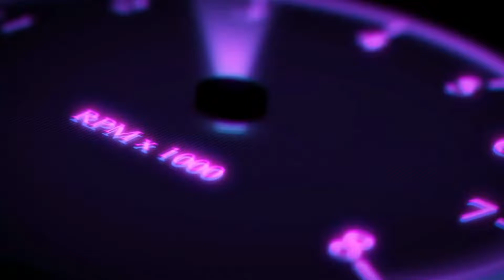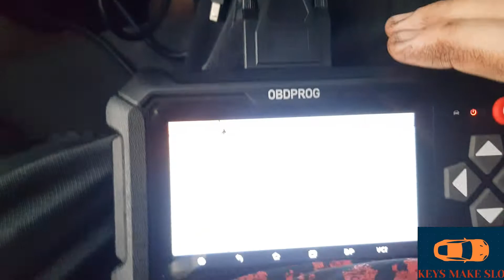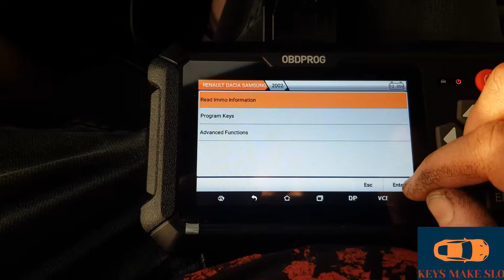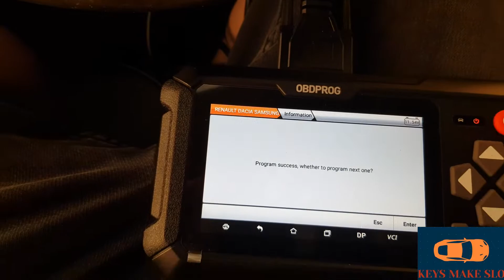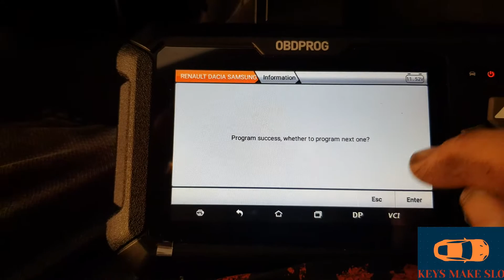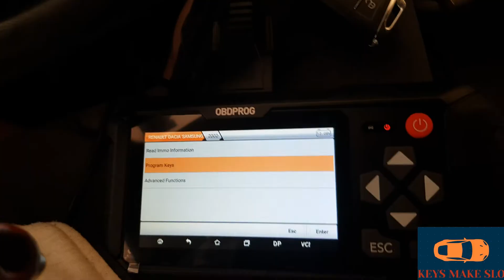Programmierung eines neuen Schlüssels | Renault Trafic 2009 OBD prog 501 Schlüsselprogrammierer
In diesem Video zeige ich Ihnen, wie Sie 2009 in Renault Trafic mit dem Programmierer OBD Prog 501 programmieren.
Danke

Kapitel:

0:00    EINLEITUNG
0:07    TEST DER SCHLÜSSEL VOR DER PROGRAMMIERUNG
1:00    PINCODE FÜR IMMO-PROGRAMMIERUNG LESEN
2:07    NEUE Schlüssel -PROGRAMMIERUNG
4:44    TESTEN EINES NEUEN PROGRAMMIERTEN Schlüssels